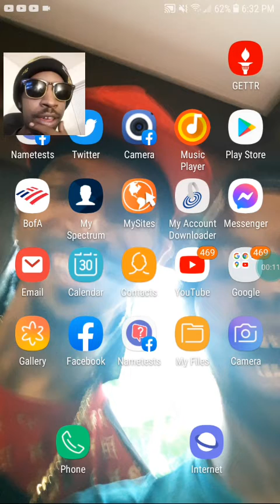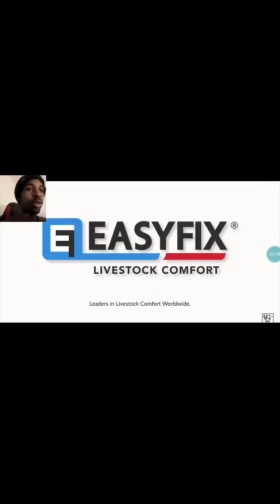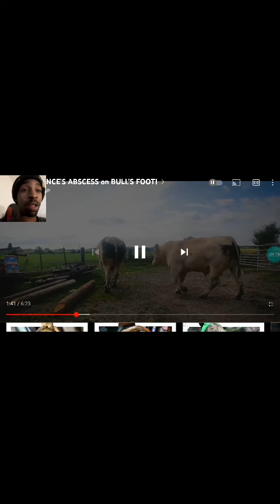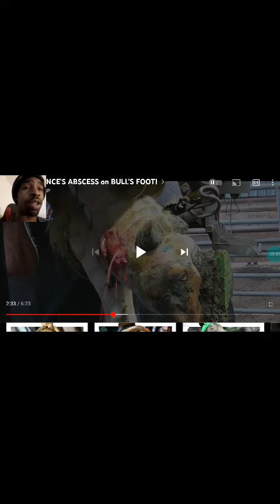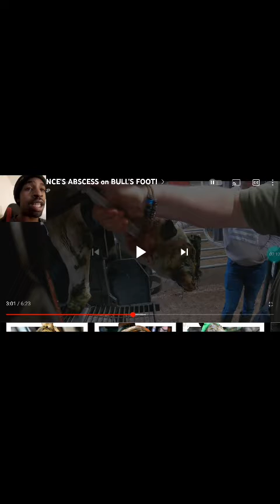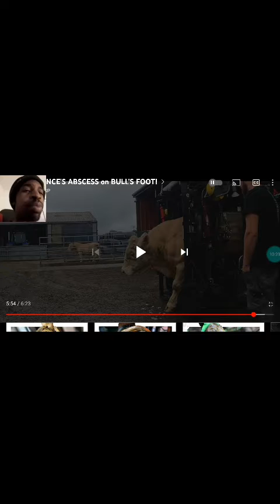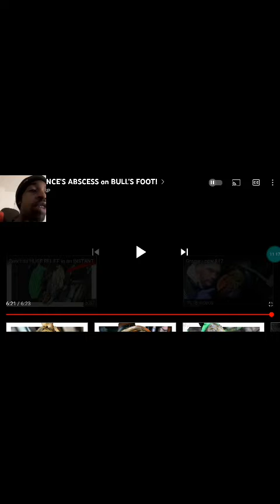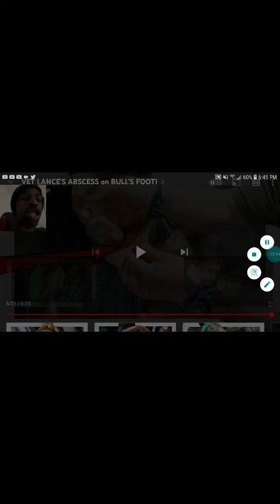Vet Lances Abscess on Bulls foot Reaction Video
we Are watching the Hoof gp as he educates us about proper cow care